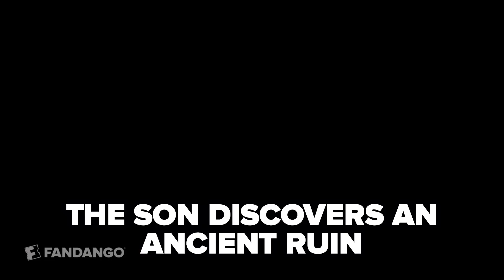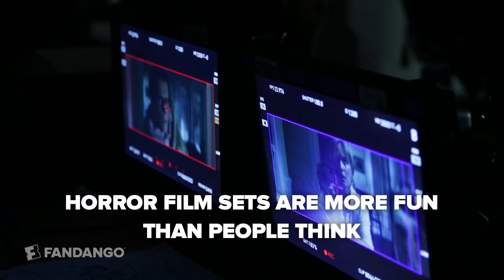Jason Blum's Things To Know Before Watching The Darkness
Things To Know: The Darkness with Jason Blum

Why is ‘The Darkness’ the perfect Blumhouse horror movie? Producer Jason Blum tells you that and more on this episode of Things To Know.

“Goth to the Flame” by Robin Loxley